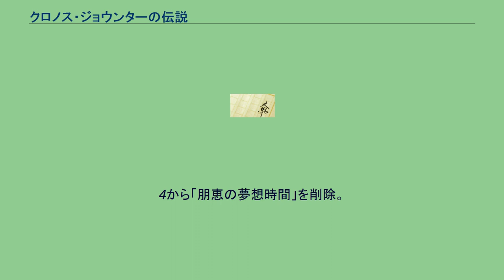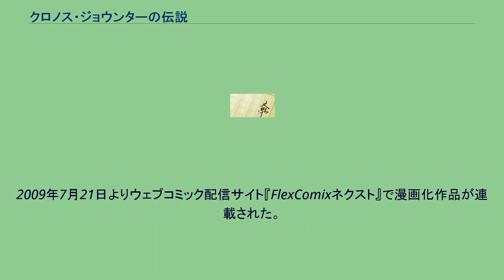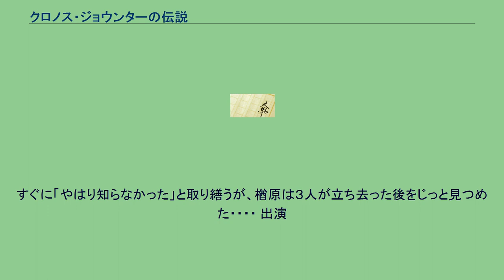クロノス・ジョウンターの伝説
『クロノス・ジョウンターの伝説』（クロノス・ジョウンターのでんせつ）は梶尾真治のSF小説。
映画『この胸いっぱいの愛を』の原作小説ではあるが、内容は大きく異なる。
2019年には、監督：蜂須賀健太郎、主演：下野紘（吹原和彦役）で映画化された。
1995年、秋。
住島重工の開発部門だけを担当する会社、P・フレックにて時間軸圧縮理論を採用した巨大な「物質過去放出機」、またの名を『クロノス・ジョウンター』の開発に成功する。
だが、実験を重ねて行く内にクロノス・ジョウンターには重大な欠点がある事が発覚する。
それは物質を過去に飛ばす事が出来ても長時間留まらせる事が出来ず、しかも戻ってくるのが現在ではなく未来にはじき飛ばされてしまうのだ。
P・フレック開発三課に所属する吹原和彦は、通勤時に通りがかる花屋で働く蕗来美子に片思いをしていた。
ようやく彼女との食事の約束を取り付けたのもつかの間、彼女の働く花屋に化学薬品を積んだタンクローリーが追突、彼女は亡くなってしまう。
吹原は来美子を助けるべくクロノス・ジョウンターに乗り込むが、時の神クロノスの洗礼を受けてしまう。
1991年12月23日。
イラストレーターの枢月圭は、マンション近くのゴミ捨て場で倒れている布川輝良と出会う。
圭は介抱している内に布川に惹かれ、また布川も圭に惹かれ相思相愛になる。
しかし、布川には時間が残されていなかった。
布川輝良はP・フレックの開発一課に所属していた。
ある日開発三課と四課を束ねる野方に、人体実験として新たに開発した小さいクロノス・ジョウンターである『パーソナル・ボグ』を装着して過去に飛ぶよう依頼される。
パーソナル・ボグを使うと本来よりも長く滞在できるが、二度とクロノス・ジョウンターに乗れなくなる装置だという。
天涯孤独の布川はその依頼を受ける代わりに1991年12月25日に解体されてしまう朝日楼旅館の全景を見てみたいと頼み、過去にやってきたのだ。
しかし、パーソナル・ボグのエネルギーが野方の計算よりも大幅に早く切れそうにな上に、朝日楼旅館は既に工事の準備で高い塀で覆われてまったく建物が見られない状況になっていた。
1980年、夏。
11歳の鈴谷樹里は入院していた病院で不治の病に冒された青年、青木比呂志と出会う。
樹里は比呂志をヒー兄ちゃんと呼び、彼が読んだ小説や彼の創った物語を聴くのが好きだった。
樹里と同じ名の少女が登場するロバート・F・ヤングの小説『たんぽぽ娘』の話を聴いている最中にヒー兄ちゃんは倒れてしまい、まもなくして亡くなってしまう。
樹里はそれをきっかけに、医師になることを志すようになる。
それから19年後の1999年、夏。
医師になった樹里の元に、取引をしている製薬会社の古谷からヒー兄ちゃんのかかっていた不治の病を治す特効薬が開発された事を聞かされ、サンプルを貰う。
同じ病気の入院患者に投与した所、みるみる内に回復したのだ。
もしあの時、この薬があれば…。
そう思っていた矢先、強制的に見合いをさせられる。
相手は野方耕市。
彼の実家は開業医なのだが、野方は工業系の会社に就職したために医師の嫁を探しているのだと言う。
その野方から開発中止が決まったのにも関わらずこっそり開発を続けているクロノス・ジョウンターの話を聞いた樹里は野方を説得し、パーソナル・ボグの改良版『パーソナル・ボグII』を使って19年前に飛んでヒー兄ちゃんを助けに行く事に。
住島重工に勤める秋沢里志は友人の紹介で出会った梨田紘未と出逢い結婚するが、紘未は交通事故で亡くなってしまう。
傷心の秋沢は上司からP・フレックに長期出張で欠員が出ているからと異動を提案され、流されるまま受ける事に。
P・フレックでは開発四課に配属され、クロノス・ジョウンター、そして開発四課で独自に開発している時間螺旋理論を採用した『クロノス・スパイラル』の存在を知る。
クロノス・ジョウンターは時間と場所を指定出来るが留まる事が出来ず、未来にはじき飛ばされる。
その代わりクロノス・スパイラルはその時代に留まる事が出来るが、螺旋の周期は39年。
クロノス・スパイラルでは39年毎にしか行く事が出来ないのだ。
それを知った秋沢はクロノス・ジョウンターに乗って紘未を助けに行こうと決心し、積極的に開発の手助けをする。
し...